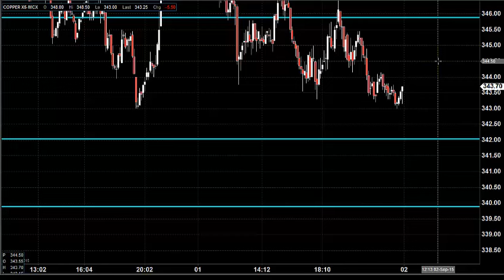MCX COPPER TRADING TECHNICAL ANALYSIS SEP 02 2015 IN TAMIL